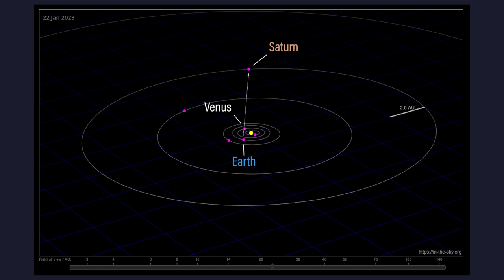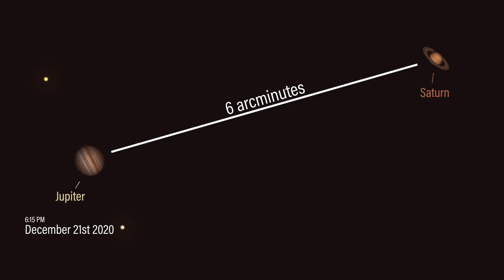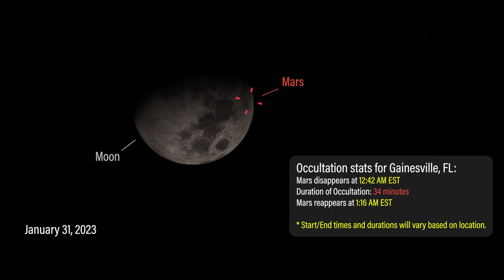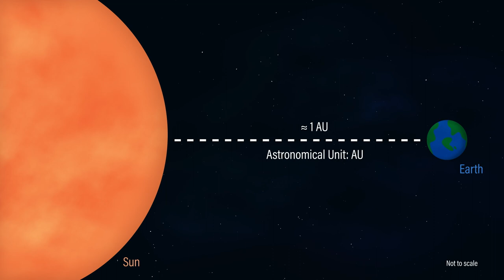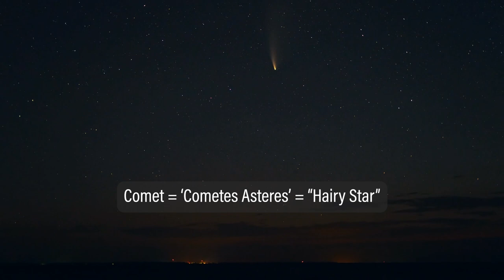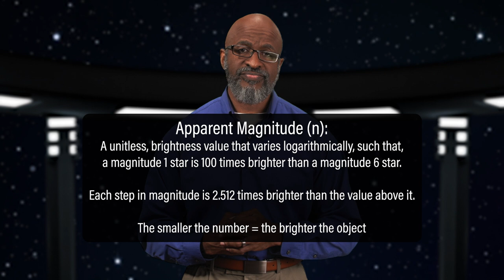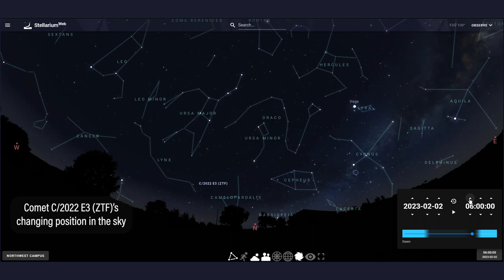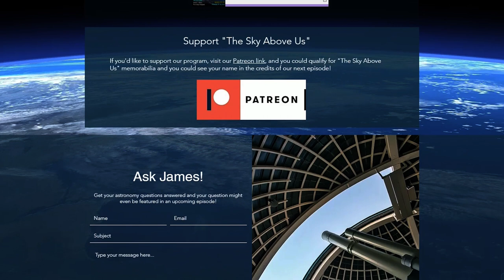TSAU 2023 - 02 Comet, Conjunction and Occultation Fever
TSAU 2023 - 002 Comet, Conjunction and Occultation Fever

Grab your binoculars and hold on to your hats!  Comet C/2022 E3 (ZTF) is zipping past Earth, we have a close pairing of Venus with Saturn and an occultation of Mars!  Learn all about it this week's episode!

Chapters:

0:19 Welcome to The Sky Above Us​
0:40 Conjunction/Appulse of Venus/Saturn
2:14 Occultation of Mars
     2:33 Visibility (Southern USA, Mexico, Central America, the Bahamas, Cuba, Jamaica, northern South America)
     3:04 Timings
3:45 Comet C/2022 E3 (ZTF)
     4:00 Comet C/2022 E3 (ZTF)'s statistics
     5:21 What is a comet?
     6:21 What is 'apparent magnitude'?
     7:47 Viewing the comet / where it will be in the sky at perigee?
8:56 Closing benediction
9:12 'TheSkyAboveUs.org' website scroll
9:28 "Keep looking up!"
9:53 Bonus ad-lib "Groovy and Hip!"  :)

Bill & Claudia Dishong
Janis & Carlos Hernandez
Jonathan & Dawn Garrison
Daryl Mullee
David Durkee